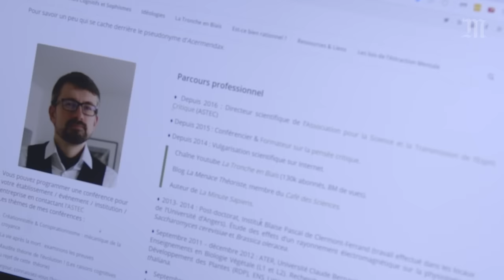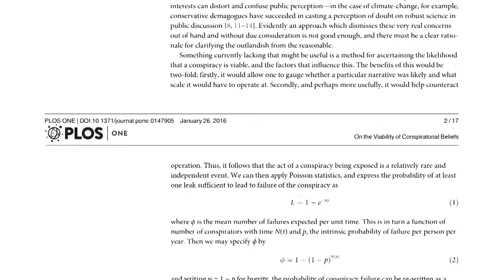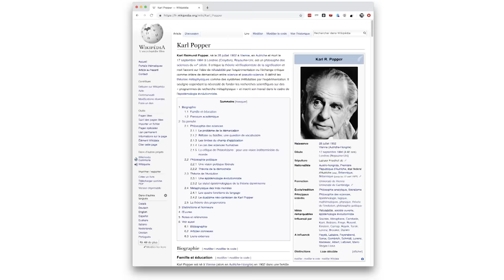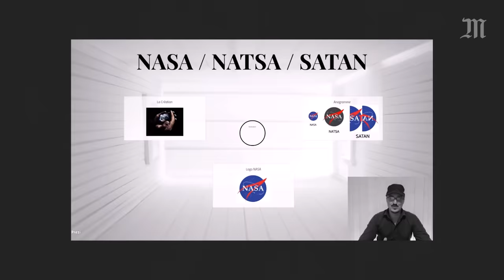Apollo 11 : le complot lunaire (ft. La Tronche en Biais & Hugo Lisoir)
L’humanité s’apprête à célébrer les 50 ans de l’un de ses plus grands exploits de l’histoire : poser le pied sur la Lune. Le 21 juillet 1969, à précisément 2 h 56 UTC, l’Américain Neil Armstrong posait le pied sur la Lune. Ou du moins, c’est ce que vous pensez sûrement…

Un demi-siècle après, certaines personnes continuent de douter de la véracité de cet événement. Inventée de toutes pièces ou bien filmée par Stanley Kubrick en studio, la mission Apollo 11 fait l’objet de diverses rumeurs. Chaque photo floue, chiffre incohérent, comportement étonnant, peut donner lieu à une explication « non officielle ».

Les théories complotistes ne sont pas nouvelles, mais elles ont trouvé avec Internet une nouvelle caisse de résonance et un nouveau public. Leurs arguments, désormais placés au même niveau que ceux de la NASA, sont parfois troublants et peuvent en tromper plus d’un.

Pourtant, ces « théories » n’en sont pas vraiment et reposent sur de nombreux biais argumentatifs et de raisonnement, comme nous l’explique Acermendax, de la chaîne Youtube La tronche en biais.

- Étude du Dr. David Robert Grimes, On the viability of conspiratorial beliefs

- Pour des analyses plus poussées d’arguments complotistes sur le voyage vers la Lune, le youtuber Defakator a consacré plusieurs vidéos au sujet

- Face à la « postvérité » et au « complotisme », M. Wieviorka